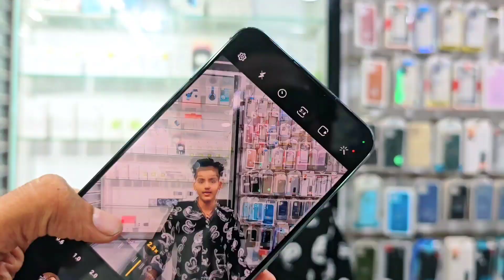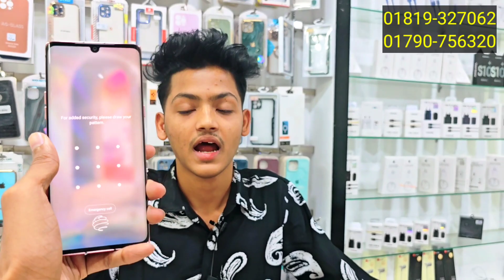দাম কমিয়ে রেকর্ড করলো হাসান ভাই 🔥 Used phone price in Bangladesh 2023 ✔️ Used phone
Address  - Irza gadget in
MD HASAN
Level-04, Block-B, Shop- 004D1
Jamuna future Park
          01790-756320